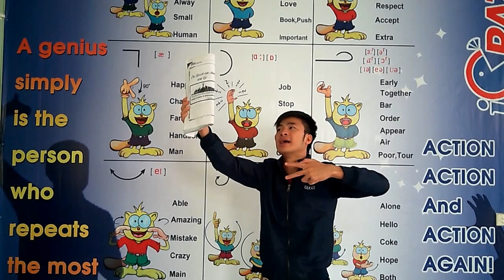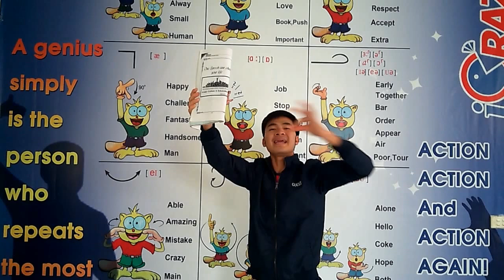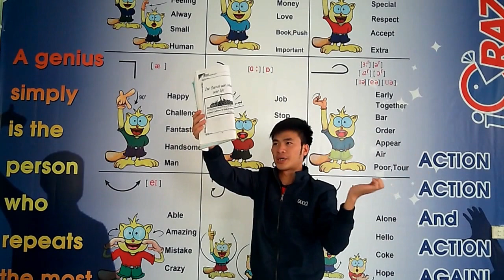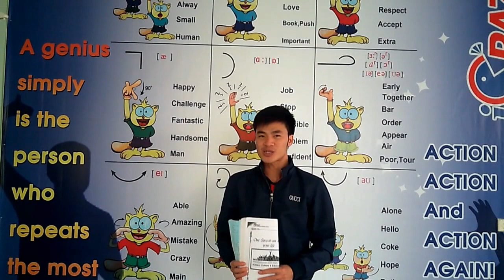Học tiếng anh siêu tốc- Crazy English- Quý Crazy :)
One speech can change your life
Paragraph 1
Good morning! Ladies and gentlemen, what a special occasion! Thank you very much for giving me this wonderful opportunity to talk about my self. I consider it a great honor to be invited to speak here. I've been looking forward to this moment for a long time.
Continue.